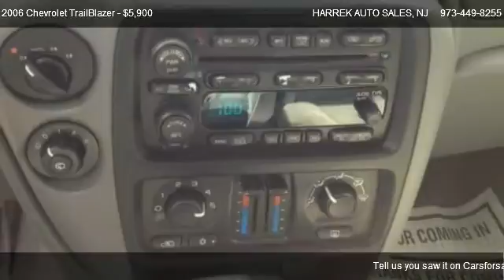2006 Chevrolet TrailBlazer LS - for sale in PATERSON, NJ 07503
142 MICHIGAN AVE

Come test dirve this 2006 Chevrolet TrailBlazer LS for sale in PATERSON, NJ.

There are no electrical concerns associated with this vehicle. No defects. There are no dings on this vehicle. The engine is mechanically sound and can be driven anywhere with confidence. Has an extra clean exterior. This vehicle was not garage kept. This vehicle appears to have never been smoked in. Like new interior. Actual miles. The transmission shifts like it was new. No damage on vehicle, body is in excellent condition. This vehicles tires are only slightly worn with 75% of tread life left.